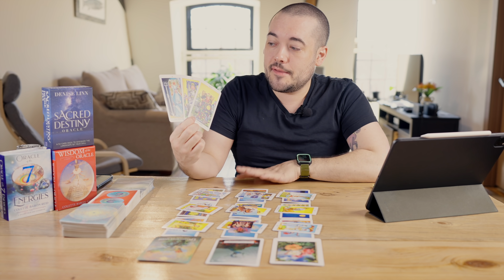Pisces "You've Waited For This! AND You Will Surprise Everyone With This Change!" April 5th - 11th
0:00 - Intro
1:19 - Current Energy Check In
6:00 - What You Dont See Coming
11:40 - Messages From Guides
15:10 - Personalish Reading

Monday:  Fire Signs (Aries, Leo, Sagittarius)
Tuesday: Earth Signs (Taurus, Virgo, Capricorn)
Wednesday: Water Signs (Pisces, Cancer, Scorpio)
Thursday: Air Signs (Gemini, Libra, Aquarius)